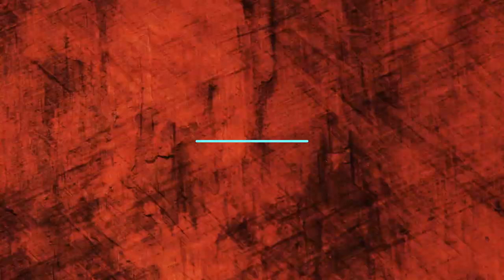TOP 10 Funny animals. Funny video about animals.